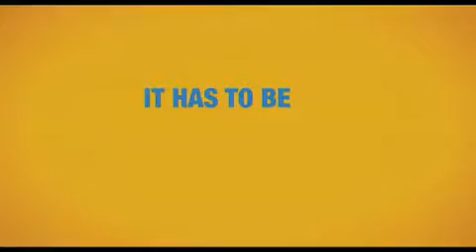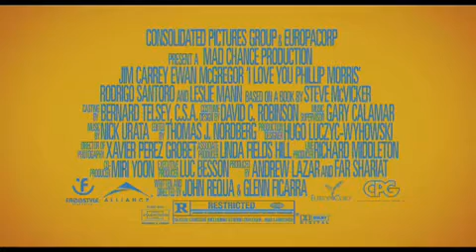YouTube- I Love You Phillip Morris-----Trailer.mp4